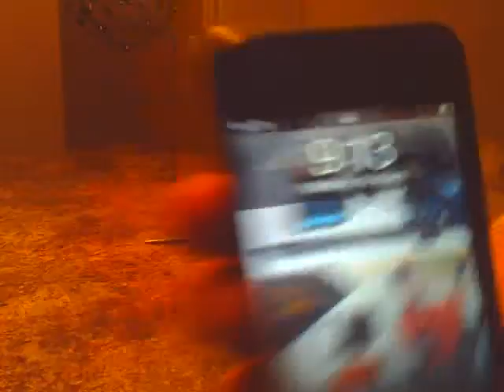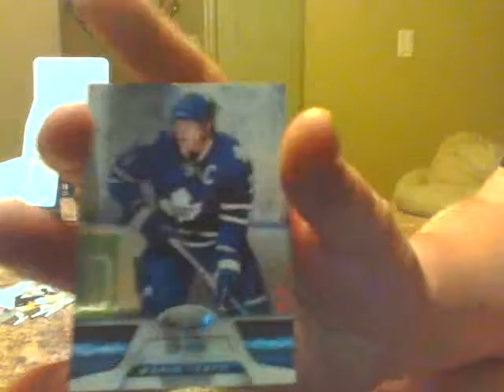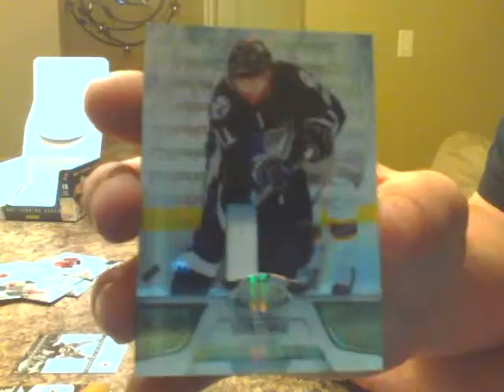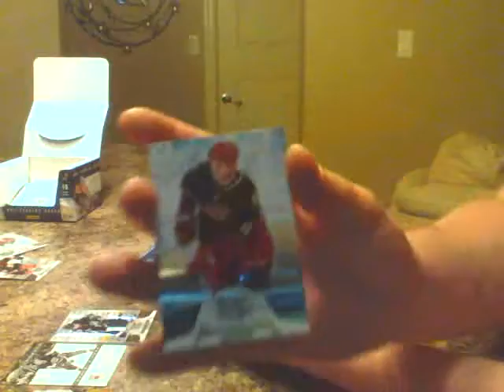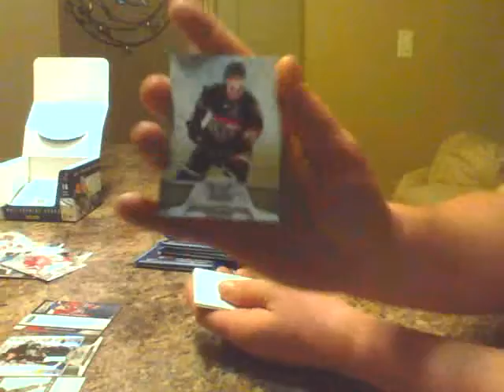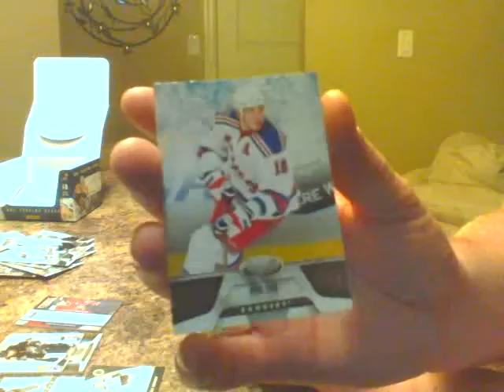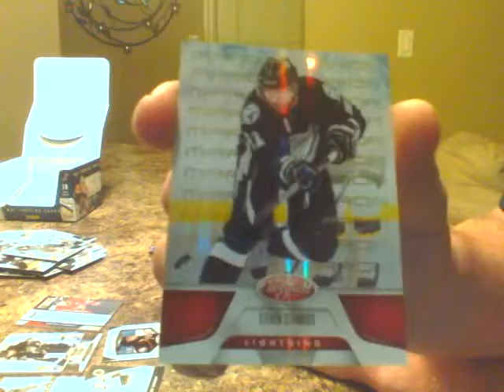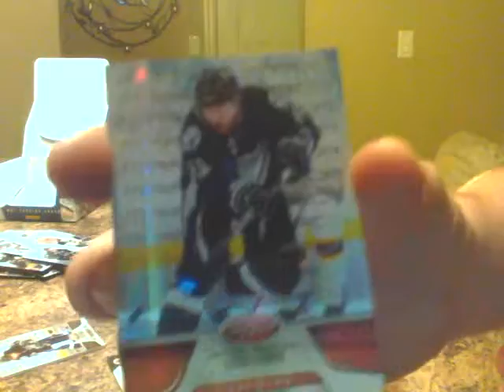Certified 11/12 Hockey Box Break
Ebay Box